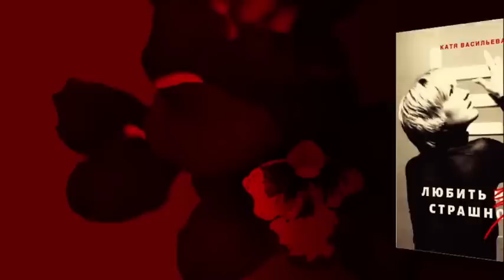Самая жестокая манипуляция нарцисса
Нарциссизм, газлайтинг, проблемы в отношениях, родители, абьюз, обесценивание, воспитание детей, любовь и самопознание - все ответы на канале Кати Васильевой Изменим Жизнь!

Всем привет! Все тренинги, консультации и услуги вы можете найти на сайте (после регистрации, просим вас проверить спам ящик вашего емейла)
Тренинг 10 Шагов к счастью был обновлен и теперь называетя Reclaim U - вы избавитесь от нарциссов, восстановитесь и начнете жить свободно, с пониманием природы человеческой психологии и своей значимости! По всем вопросам - ждем вас на сайте!

Группа "О нарциссах без фильтра" вернулась в виде марафона, состающего из ежемесячных вебинаров в прямом эфире, посвященных ТОЛЬКО проблемам и вопросам НАРЦИССИЗМА - регистрация на сайте

Оставляйте комментарии, мы их очень ценим!

Спасибо, что вы здесь!